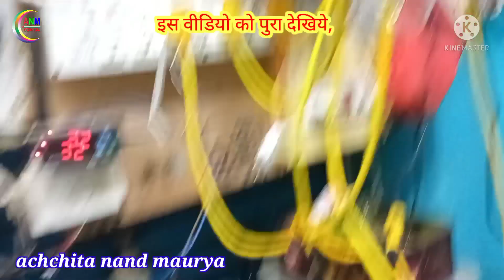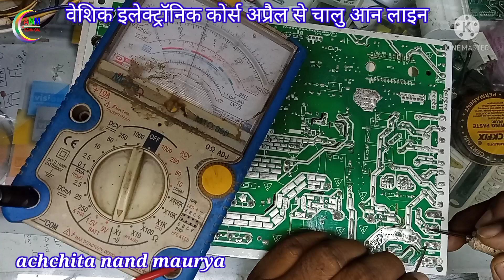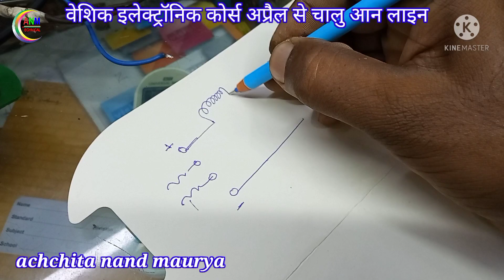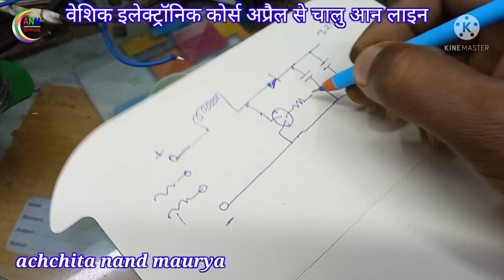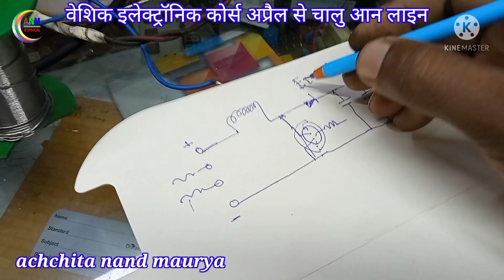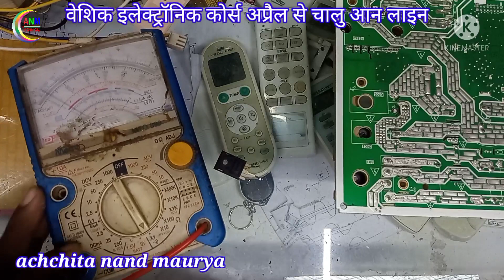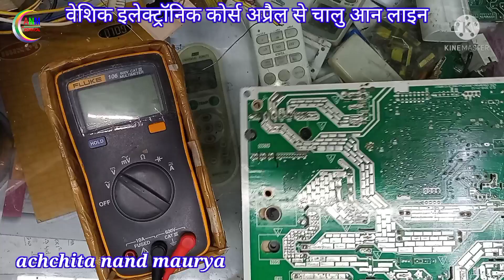inverter ac pcb repering || How to Trace and Solve PCB Fault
गलती के लिए क्षमा करें
   इस वीडियो में 3 मिनट 10 सेकेंड के बाद डायग्राम किसी और सर्किट का है, लेकिन काम सभी में एक जैसा है, इस सर्किट का रिएक्टर सर्किट पर ही लगाया गया है, फिर भी यह जानकारी के लिए सही है,
  After 3 minutes 10 seconds in this video, the diagram is of some other circuit, but the work is the same in all, the reactor of this circuit is installed on the circuit itself, yet it is correct for information,

दोस्तों अगर हमारा वीडियो आपके काम का है तो हम आपसे अनुरोध करते हैं कि हमारे चैनल से जुड़ें और सदस्य बनें, जो हमें और अच्छे वीडियो बनाने के लिए प्रोत्साहित करेगा, आपको हमेशा इसी तरह के वीडियो मिलते रहेंगे, हमारा प्रयास रहेगा
doston agar hamaara veediyo aapake kaam ka hai to ham aapase anurodh karate hain ki hamaare chainal se juden aur sadasy banen, jo hamen aur achchhe veediyo banaane ke lie protsaahit karega, aapako hamesha isee tarah ke veediyo milate rahenge, hamaara prayaas rahega
Friends, if our video is useful to you, then we request you to join our channel and become a member, which will encourage us to make more good videos, you will always get similar videos, it will be our endeavor